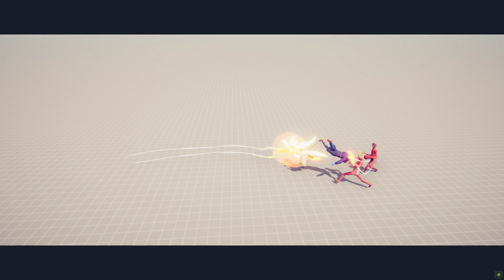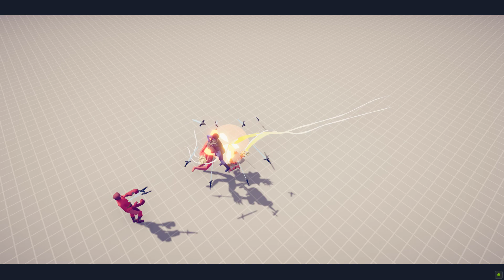🔥 SUPER BOXER, GOD SUPER BOXER, BOXER vs EVERY UNIT Totally Accurate Battle Simulator TABS 🔥